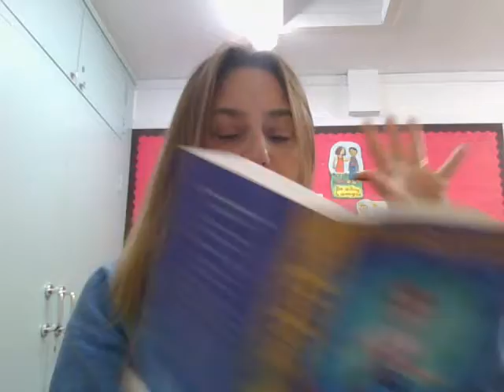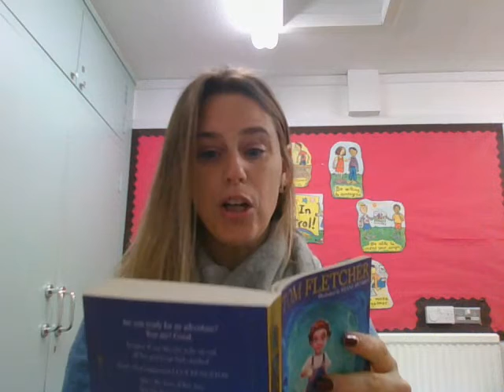Mrs Hathalia The Creakers, By Tom Fletcher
Are you ready for part 2 of chapter 1? Its getting scary!